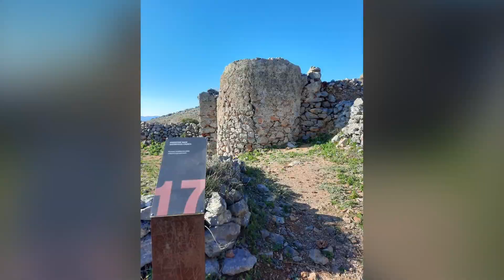Monemvasia (no comment)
Upečené tehlové budovy, ruinami posiaty povrch a tavenina s plochou strechou, zvislými stenami, otvormi a dutinami nasvedčujú tomu že to čo nazývame Ostrov je roztavená masívna tehlová stavba.